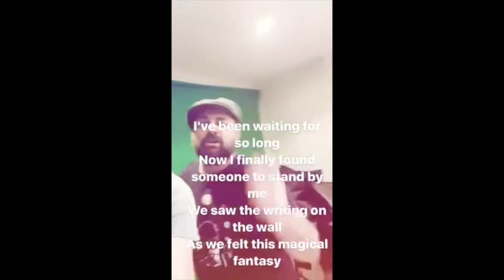TIME OF MY LIFE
Rehearsing for OT with RL